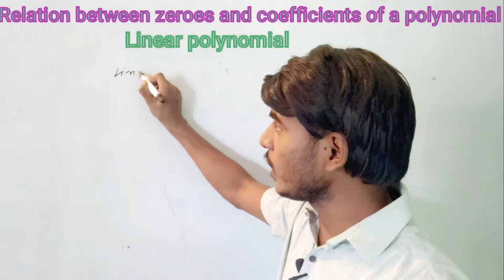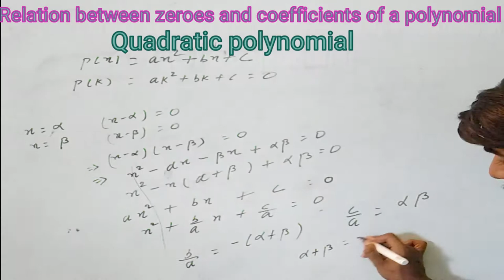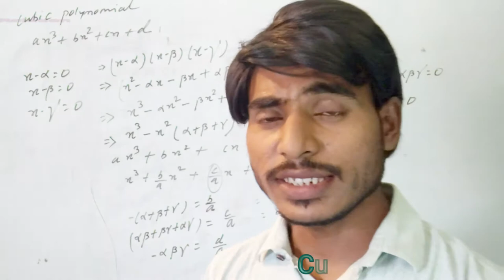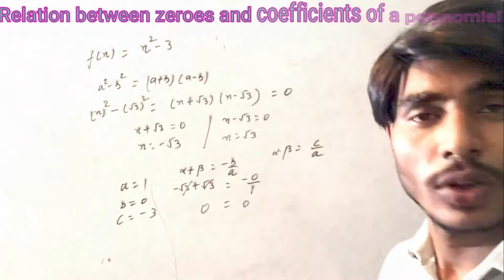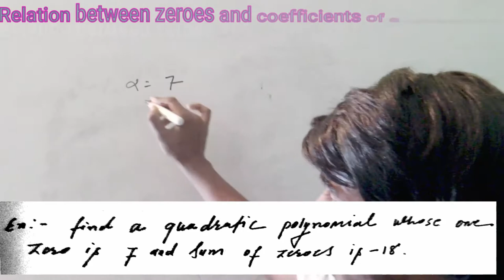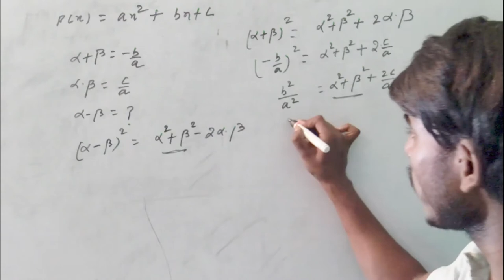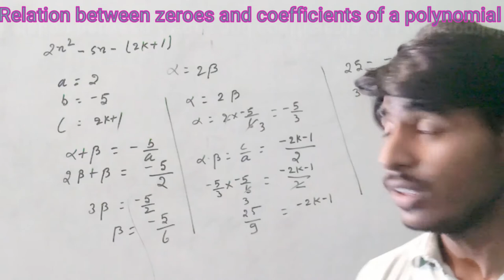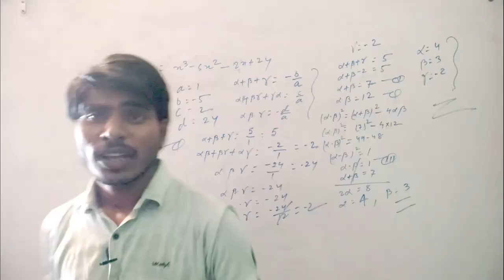POLYNOMIAL/ CLASS- X /PART- 3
This online video lecture covers important questions and solutions from chapter POLYNOMIAL  of Mathematics for the preparation of board exam and  other competative exam like pre foundation of iit-jee.